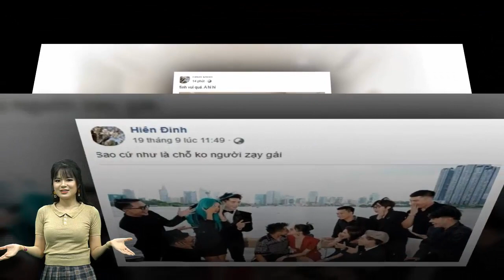Matt Liu đến thăm nhà Hương Giang, thái độ của 'mẹ vợ' gây chú ý